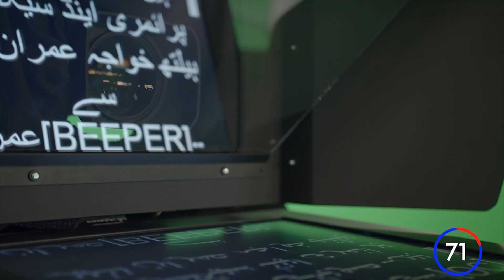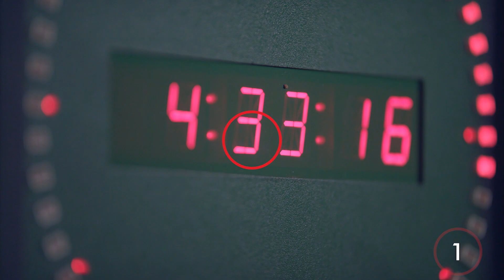YNN News | Channel Promo | Youth News Network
YNN News Channel Promo must watch!